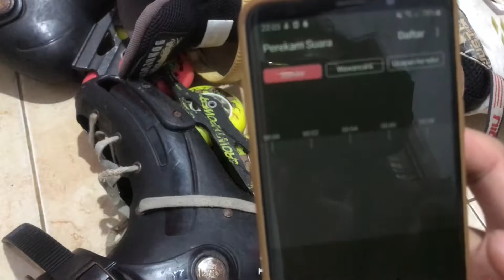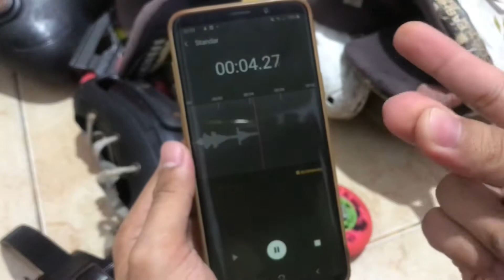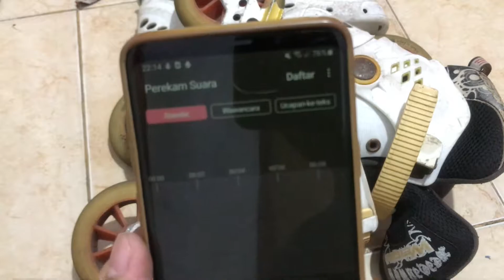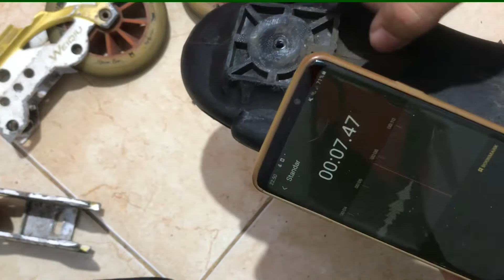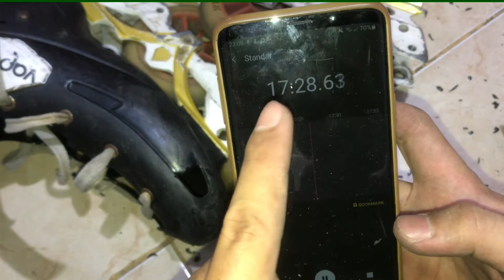TUTORIAL PASANG FRAME 3 WHEEL PADA SEPATU RODA LYNX | Lynx 3 Wheel 110mm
sepatu roda lynx blacken pake frame weiqiu emang bisa?
bisa dong

tapi perlu penyesuaian lagi alias di ubah dibikit bagian boots nya

mau tau gimana proses pemasangan nya?
ga perlu tau lah ya